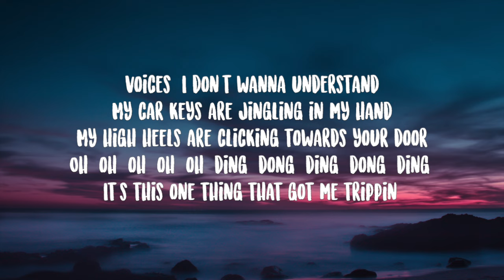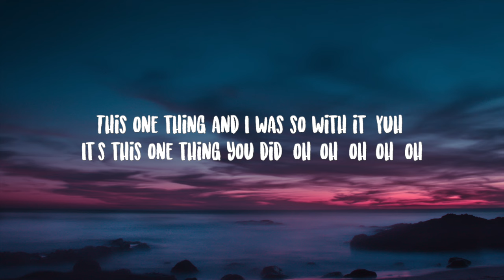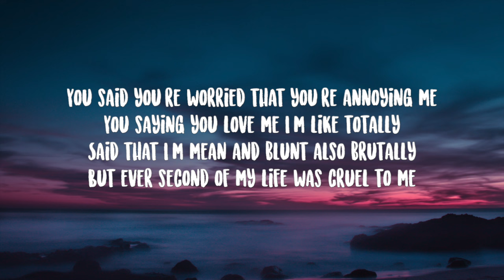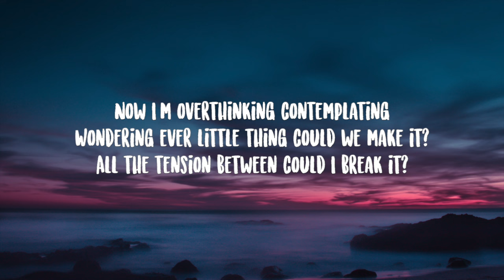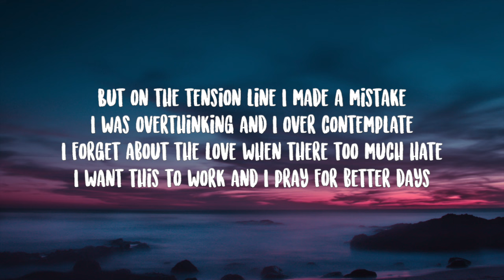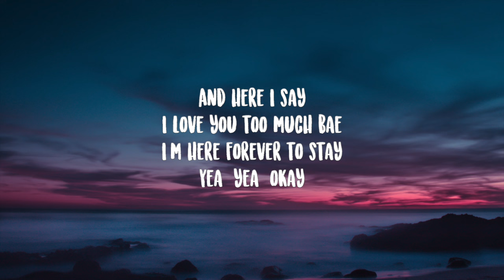Idyll- Jonjthan Lyrics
Voices, I don't wanna understand
My car keys are jingling in my hand
My high heels are clicking towards your door
Oh, oh, oh, oh, oh (ding, dong, ding, dong, ding)
It's this one thing that got me trippin'
It's this one thing that got me trippin' (you did)
This one thing, your soul made me feel it
It's this one thing you did, oh-oh, oh-oh, oh
It's this one thing that caught me slippin'
It's this one thing, I want to admit it (you did)
This one thing and I was so with it (Yuh)

You said you're worried that you're annoying me
You saying you love me I'm like totally
Said that I'm mean and blunt also brutally
But ever second of my life was cruel to me

Now I'm overthinking contemplating
Wondering ever little thing could we make it?
All the tension between could I break it?

But on the tension line I made a mistake
I was overthinking and I over contemplate
I forget about the love when there too much hate
I want this to work and I pray for better days
And here I say
I love you too much bae
I'm here forever to stay
Yea, yea, okay